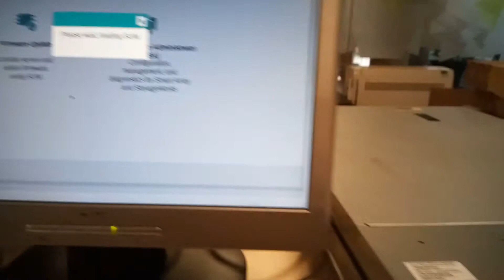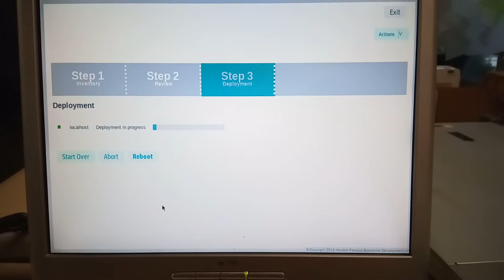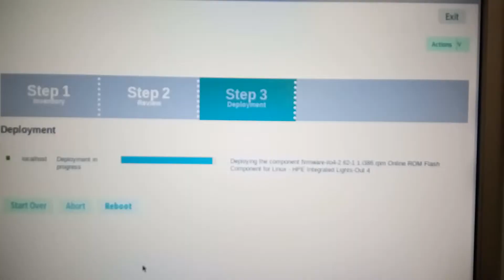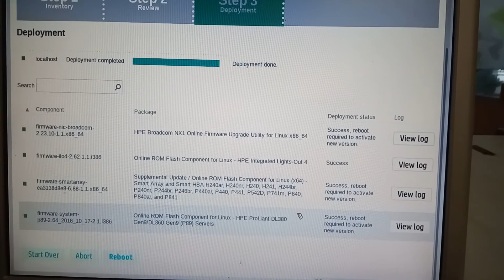How to Firmware Upgrade HP Proliant DL380 Gen9